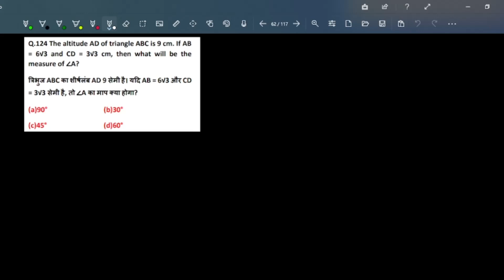The atitude AD of triangle ABC is 9cm. If AB=6√3 and CD=3√3cm then what will be the measure of A.